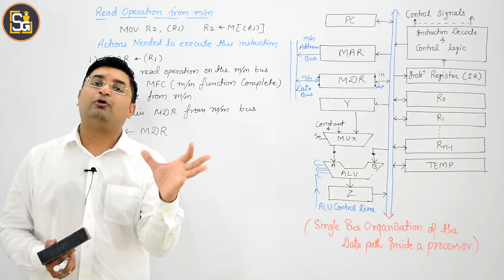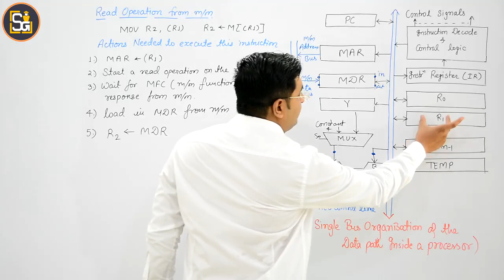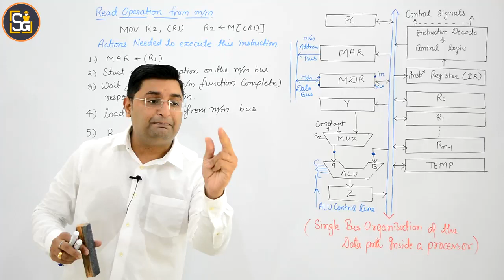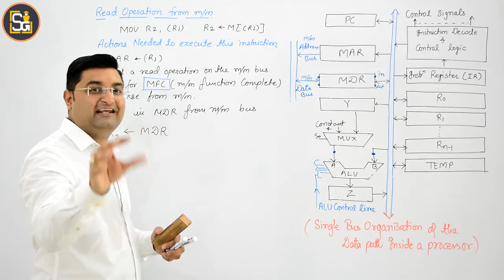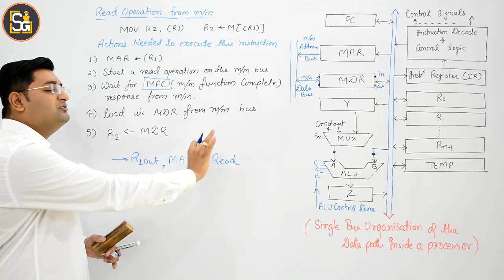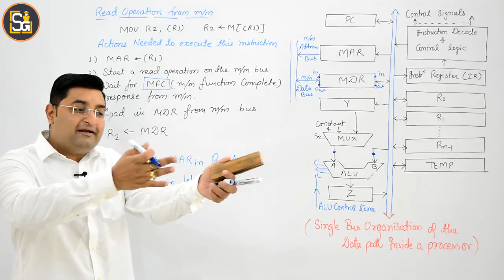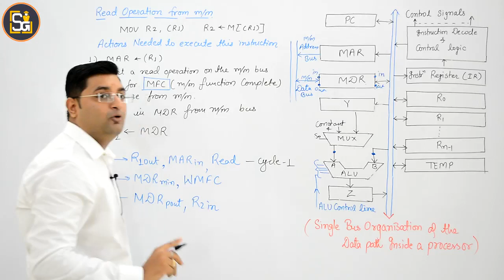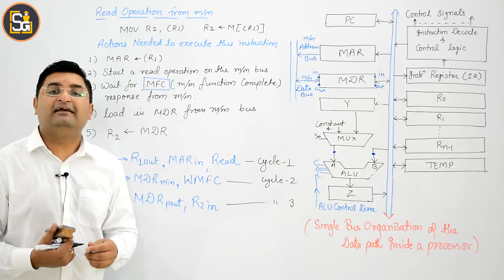L4.5: Control signals for read operation from memory